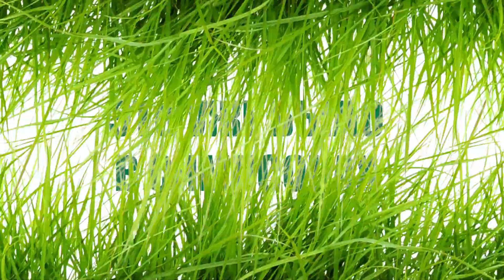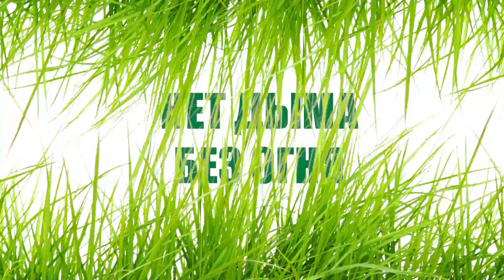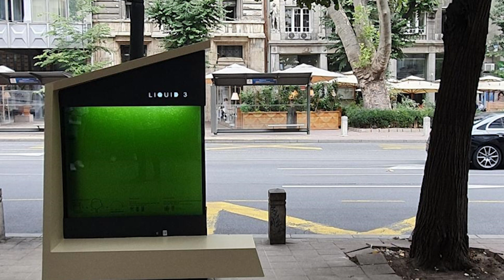Молодой Зелёный. №17 12.12.21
Еженедельный дайджест о проблемах экологии в России и в мире. Легко, интересно и доступно. В этом выпуске о достопримечательности Южно-Сахалинска, нефтяных разливах, генераторах облаков в Челябинске и биореакторах в Европе.

Таймкоды:
0:00 Интро еженедельного дайджеста про экологию
00:17 "Это уже было в Симпсонах"  Южносахалинская гора шин
01:34 "Замечательный Геленджик"  Нефтяной разлив в Геленджике
03:25 "Нет дыма без огня"  О генераторах облаков в Ленинском районе Челябинска.
04:52 "Всем по биореактору"  Белград, новый биореактор для очистки воздуха.
05:47 Да пребудет с вами Мать-Природа.